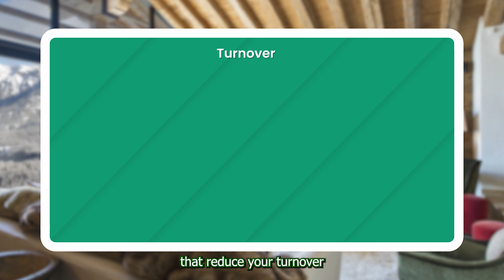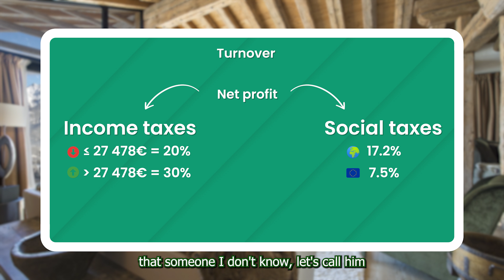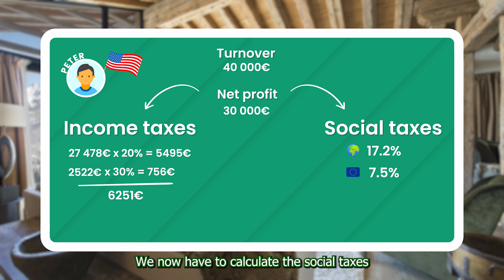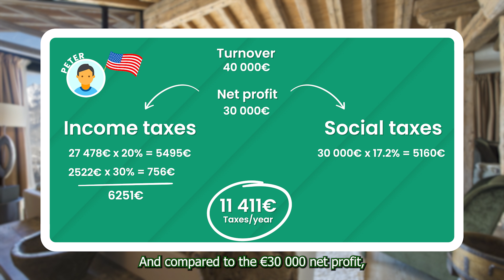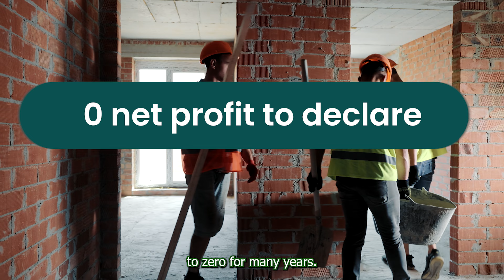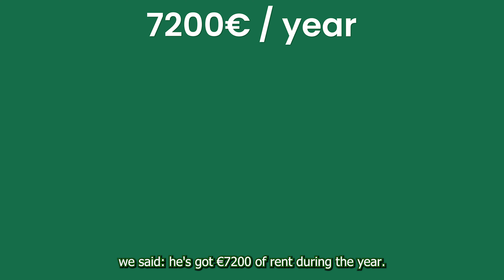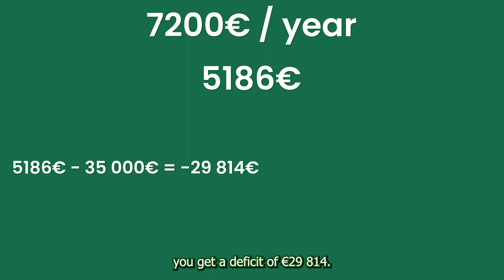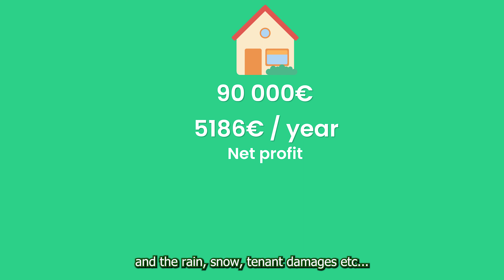How REAL ESTATE incomes are taxed in FRANCE ? How to avoid ALL the taxes easily ?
- Tax exemption
- Investments
- Financing
-Advice & Consulting